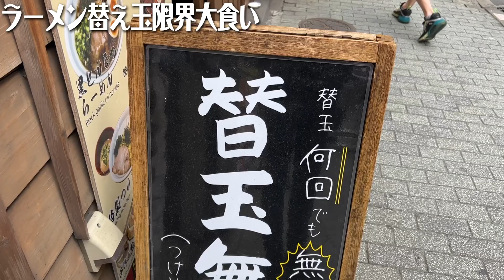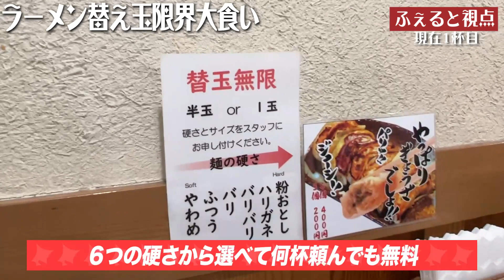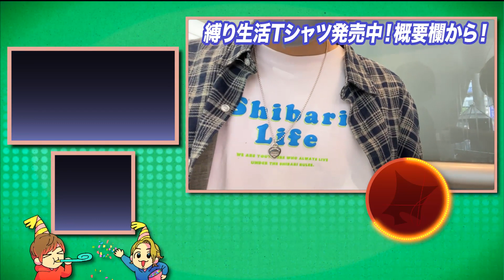替え玉０円食べ放題のラーメン屋でスープ無くなるまで大食いしたらコスパ最強だったwww【縛り生活 / 飯テロ / 大食い】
替え玉０円で無限に食べ放題？！
やばすぎるコスパラーメン屋さんに潜入しました！

縛り生活Tシャツ発売！Shibari Life新作ロングTシャツ販売しました！